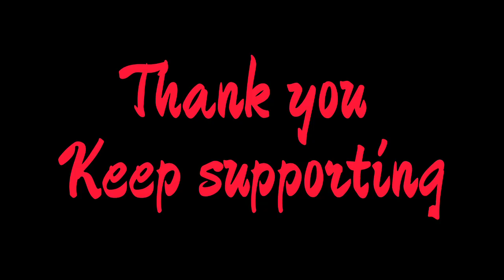Ganj ent angta k mani gham ||Diljan Deedar ||Noor Khan Bezanjo ||Meer Umer Meer